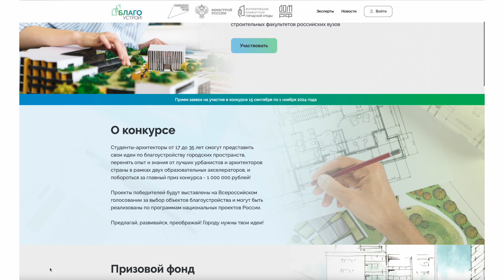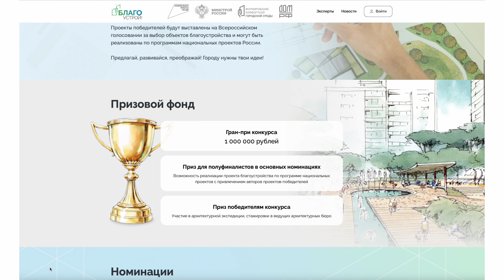Москва самый матерящийся город России | Аттракционы Москвы | Стеклянные бани | Дома-скалы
Успей зарегистрироваться на участие в архитектурном конкурсе Благоустрой до 1 ноября на сайте
Социальная реклама. АНО Национальные приоритеты. ИНН 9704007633. Сайт национальныепроекты.рф

В 2027 году в доме Левитана на Ивановской горке откроются мастерская художника и галерея, Проект банного комплекса на Нежинской 13, Пашинян, в Москве, С 1 ноября в Подмосковье появится платная парковка, Окончена реставрация памятника Юрию Гагарину на Ленинском проспекте, Дома-скалы построят рядом с ТЦ «Метрополис», Жители ЖК «Загорье» в Восточном Бирюлево стоят в огромных очередях, чтобы воспользоваться лифтом, Осташковскую пожарную каланчу, символ добровольчества и отваги местных жителей, ждёт возрождение, Знаменитый дом-книжку на Новом Арбате ждет масштабная реконструкция, Сразу несколько набережных перекроют в Хамовниках из-за Московского марафона, зажировка манула Тимофея идет по плану, Элитная школа Новый взгляд в Садовых кварталах в Хамовниках, У «Острова мечты» появится открытый парк.

0:00 - Всем привет
1:10 - Детская поликлиника
2:35 - Фальконье
3:34 - Новый формат
5:49 - Благоустрой
7:59 - Перекрытия
8:47 - Погода
9:53 - Остров мечты
10:52 - Здание СЭВ
11:53 - Очередь в лифт
13:43 - Парковочные места
15:28 - Про мат
16:26 - Пашинян
17:29 - Новые бани
18:06 - Школа в Хамовниках
19:25 - Дома-скалы
19:47 - Памятник Гагарину
20:04 - Мастерская Левитана
20:51 - Деревянная каланча
21:46 - Тимофей
22:00 - Московские старости
23:32 - Куда пойти
24:04 - Экскурсии
24:35 - Стримы